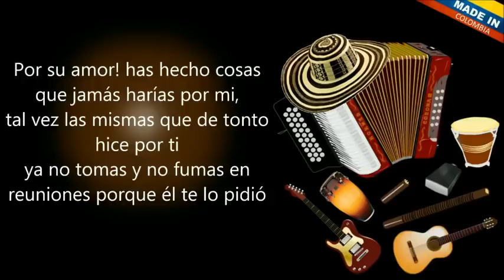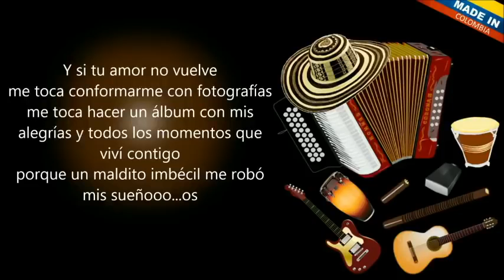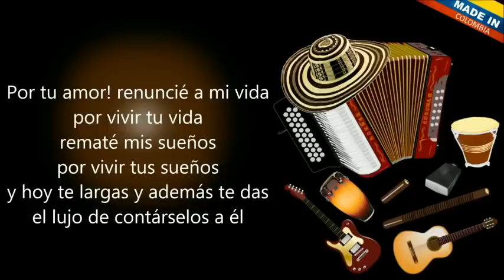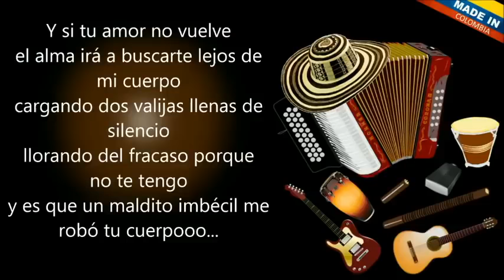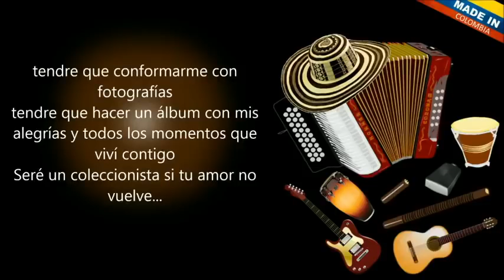Vallenato Por su amor has hechos cosas que jamas harias por mi